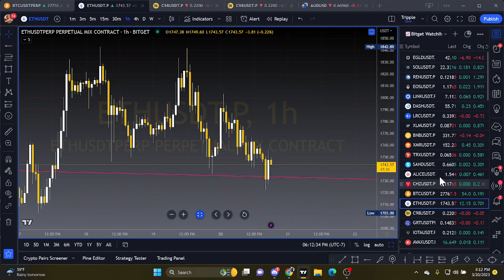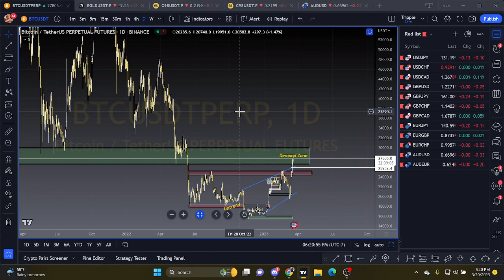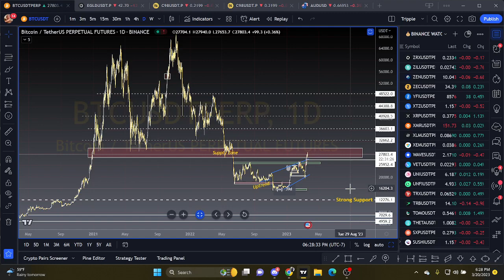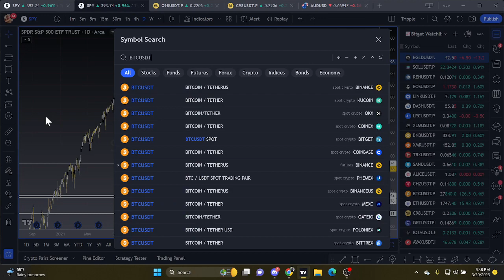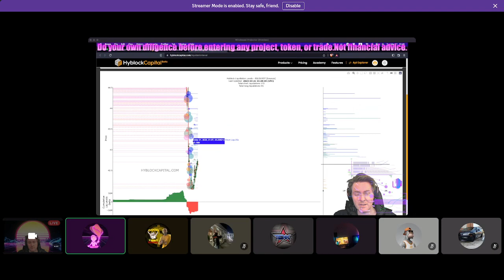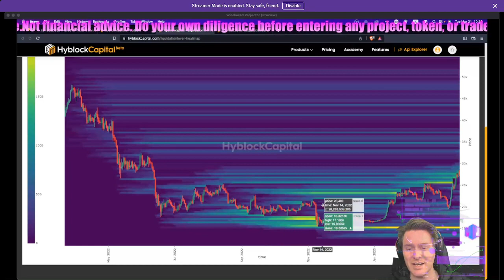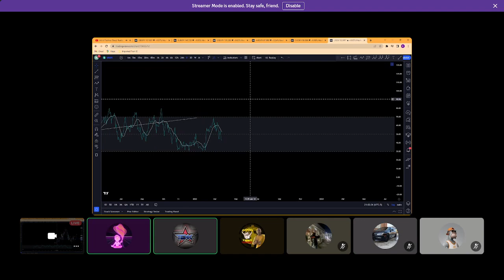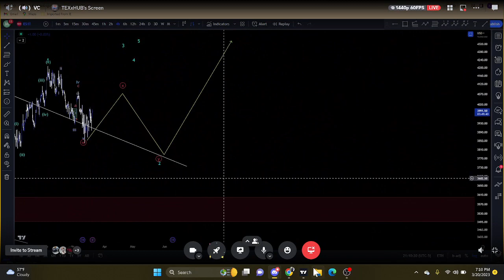GOOD Vibez - Monday Prep w/ KENNY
Doing what we do best trying to get our bearings with this crazy market. Join us this Monday and every Monday

LINKS